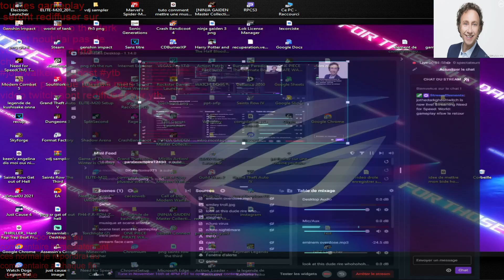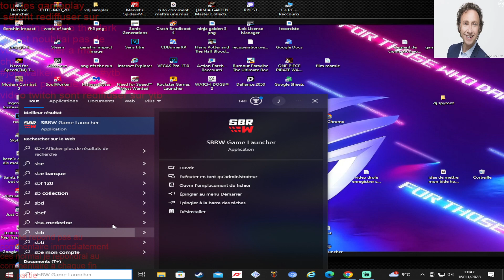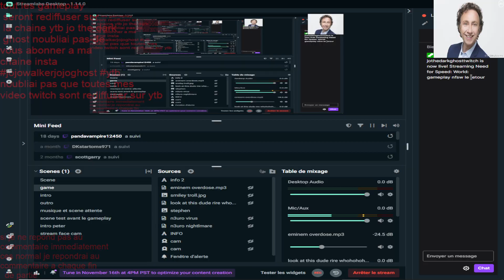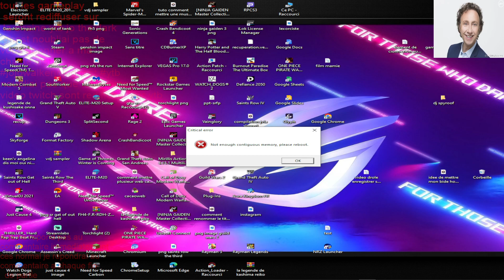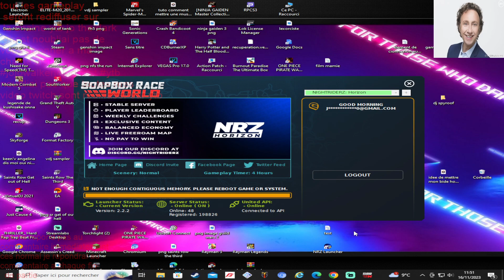gameplay nfsw le retour